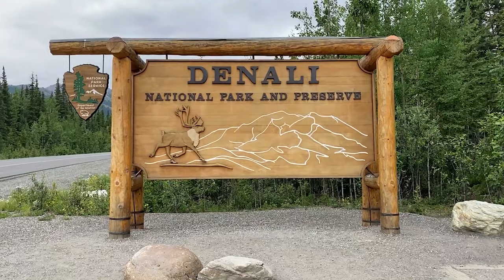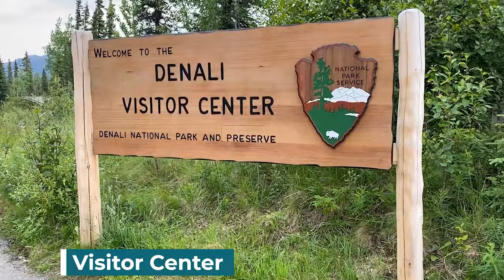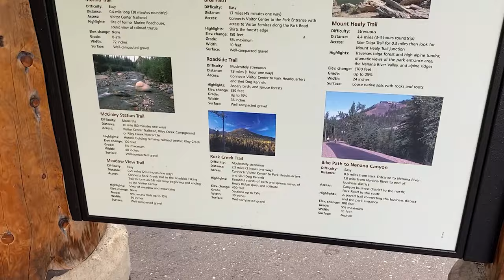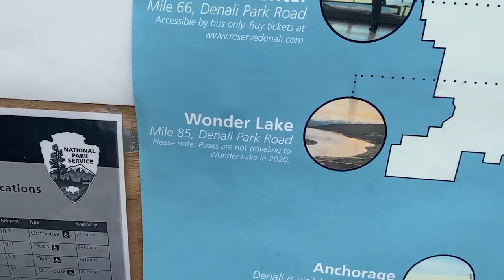What To Do in Denali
Welcome to the final part of our Alaskan adventures! So excited that we got to be at Denali National Park and Preserve! We were blessed to see the peaks of Mt Denali and got close up to the wildlife. And driving thru the unpaved Denali highway and almost ran out of gas! Check out our tips and tricks to make this a memorable journey. Thank you for your support of this channel!

Enjoy the beautiful drone footages of Denali :)

Places visited:
1. Denali Highway- 00:02
2. Denali National Park and Preserve - 00:14
3. Wildlife viewing - 01:59
4. Mt Denali peaks - 02:42
5. Polychrome Pass - 03:19
6. Wildflowers - 04:31
7. Visitor center - 04:48
8. Aerial view of Denali - 07:30

Music: Acoustic Children and Epic Staccato by MusicFinder, Gentleness by Redemption Music, Moment of Inspiration by GarnaVutka